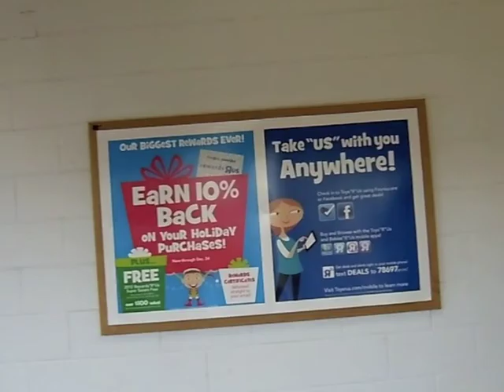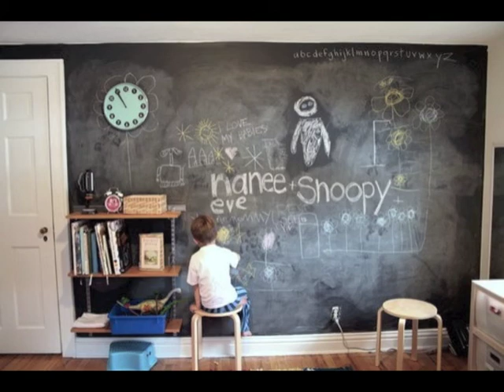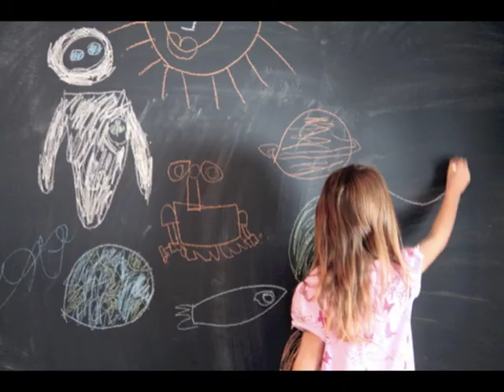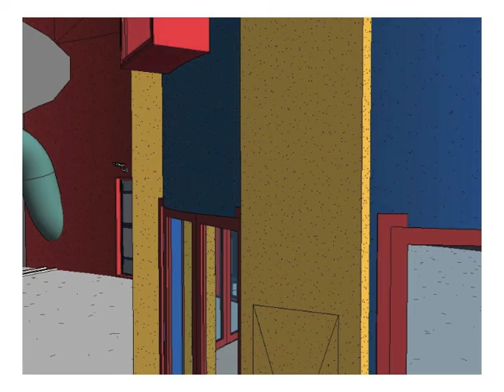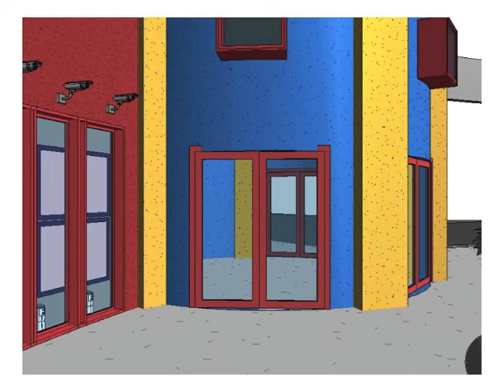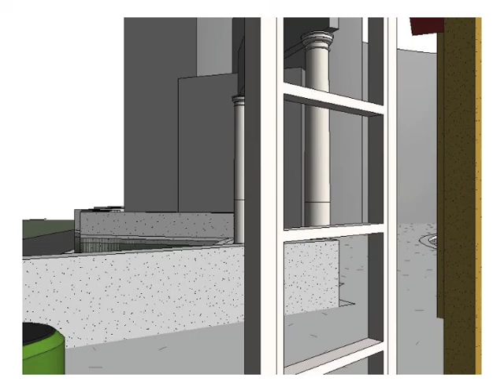Interactive Toy Store Facade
Final Project for Environmental Design - Fall 2011